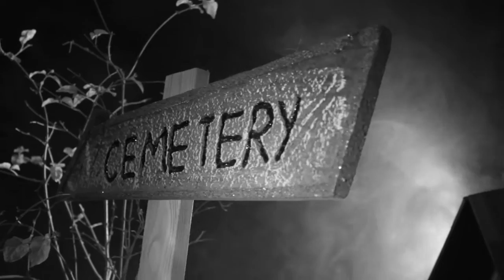Mort Digs Horror - web-series Trailer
Sword & Cloak Productions presents: Coming to you from the Cinematic Cemetery, gravedigger Mortimer Coil digs up the best in rare scares.  If you've seen all the big-name films, let Mort & Crowford recommend horror movie gems from outside the mainstream.  This is The Good Stuff!

Title Graphics by Mythopolis Pictures